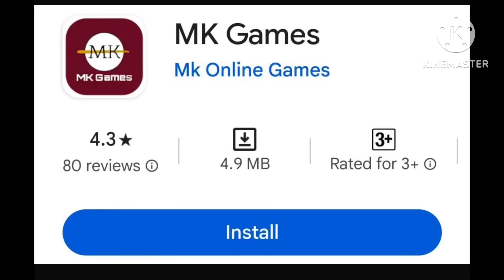KALYAN OPEN TO CLOSE FREE HIT